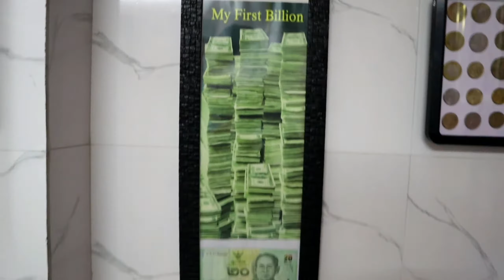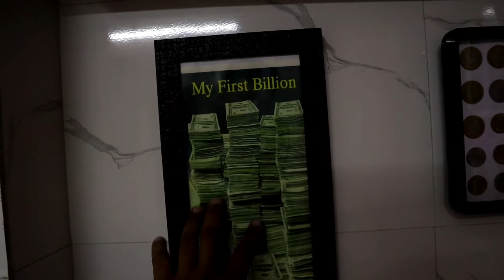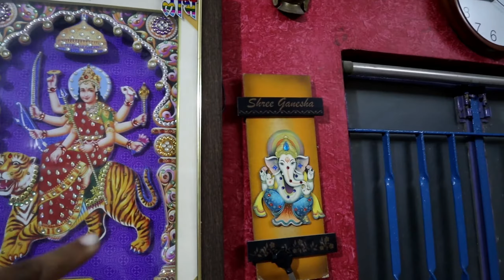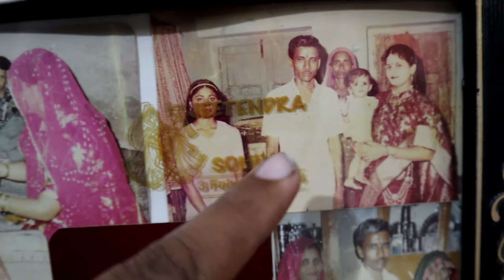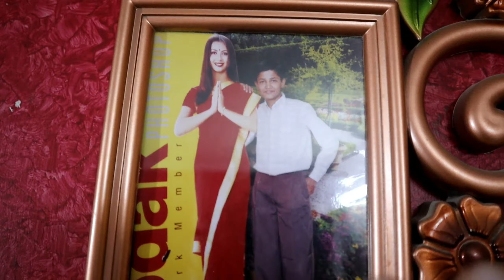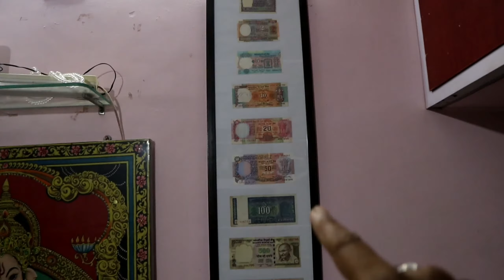My You Tube Studio Setup 2021